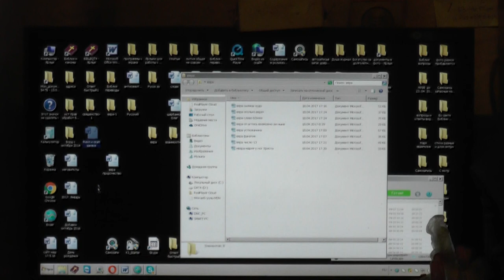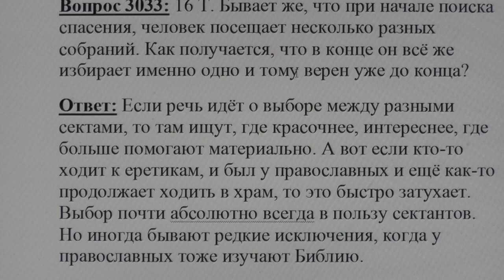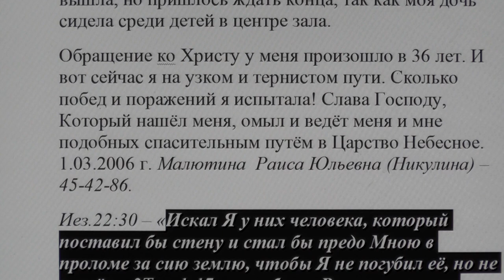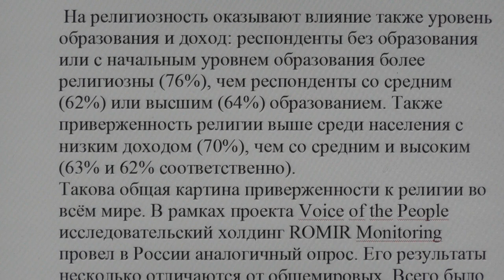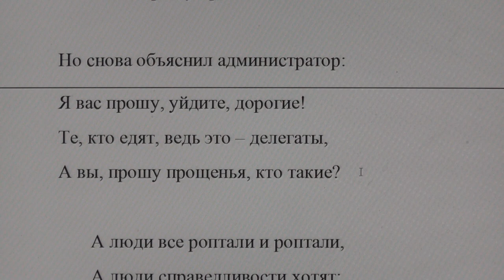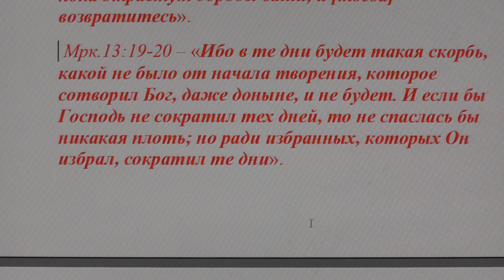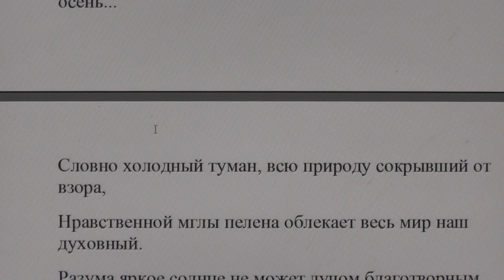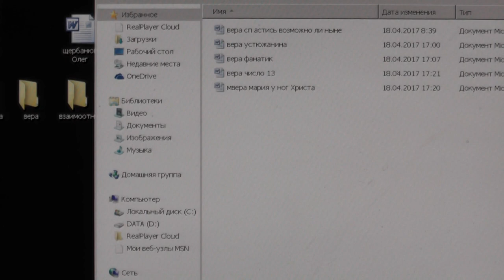№11. Вера. Вопросы и ответы.